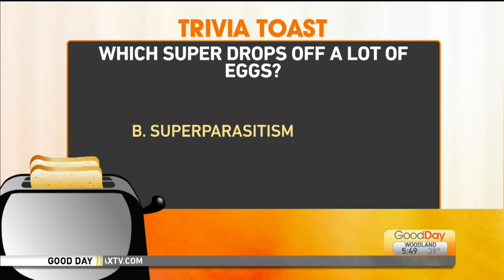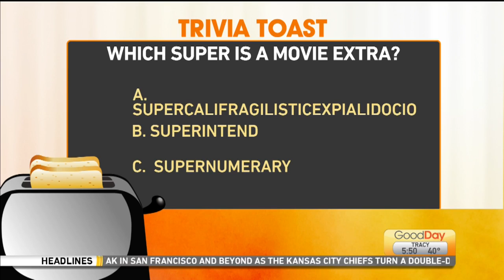Trivia Toast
Court is testing the hosts’ knowledge of some Super trivia!